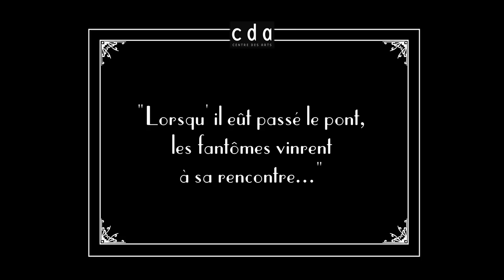Nosferatu avec Turzi en Concert Live (Teaser)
Vendredi 10 Octobre 2014 à 20h

FILM-PHARE DE L’EXPRESSIONISME ALLEMAND, ACCOMPAGNÉ PAR LA COMPOSITION MUSICALE PLANANTE DE TURZI.

En 1838, Thomas Hutter quitte sa jeune femme Ellen pour le château du Comte Orlok dans les Carpates.

Là-bas, Hutter découvre que le Comte est en fait Nosferatu : un vampire dont il devient la victime.

Celui-ci quitte son château dans un cercueil et, après un voyage en voilier, prend possession de sa nouvelle demeure, située en face de celle du jeune couple, Hutter et Ellen...

Ce chef d’oeuvre du cinéma muet est la première adaptation fidèle du célèbre roman de Bram Stocker Dracula, publié en 1897.

Réalisé par le cinéaste allemand Friedrich Wilhelm Murnau en 1922, il est aujourd’hui projeté en copie numérique restaurée.

La bandeoriginale est revisitée par Romain Turzi et son groupe de musique électronique français, une composition créée pour la Cité de la Musique.

Leur idée : créer une musique suggestive et subjective.

Prendre le film comme un cadre. Faire une musique figurative propice au voyage, à l’évasion, à l’introspection et à la réflexion. Une musique au service de ce grand film.

« C’est un chef d’oeuvre de l’expressionisme et du fantastique ; le premier vrai film d’horreur du cinéma muet. Loin de l’esthétique de l’époque (décors peints, perspectives brisées, lignes obliques), Murnau tourne en extérieurs. Certaines scènes – Nosferatu émergeant de son cercueil – sont devenues des classiques. Mais c’est d’un hamac vide qui se balance, du vacillement d’une lampe que naît l’angoisse. » (Xavier Lacavalerie, Télérama Hors-Série, le guide du cinéma chez soi Edition 2002).

► Guitare préparée, séquenceur, synthétiseurs Romain Turzi
► Sampler, synthétiseur polyphonique, timballes Judah Warsky
► Basse, cimballes Louis Laurin
► Batterie, générateurs, cloches, piano jouet Lori Shönberg

Le groupe de Romain Turzi va se produire spécialement pour l'occasion avec une chanteuse lyrique : Caroline Villain (Soprano).

Durée : 1 h 25